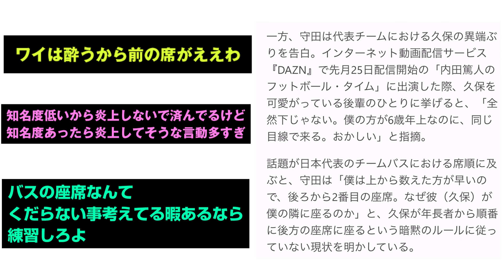【悲報】守田英正さん「久保建英は年長者順が決まりのバスの席順を守らない」 ・・